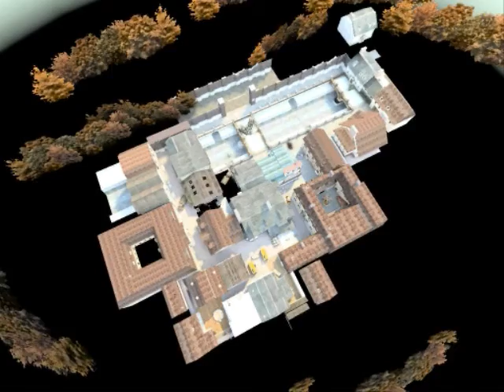LMayo and Eon from AVA messing around.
This is an old video I found on my computer which is basically just those two messing around on Fox Hunting, back when we were all in Ecstasy. While I recorded in 3rd person.

Ecstasy no longer exists though.